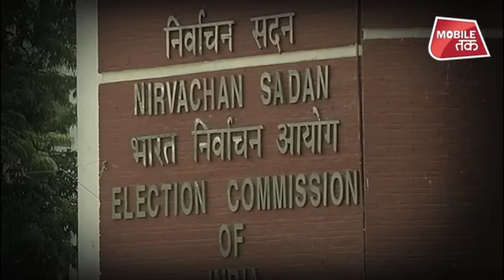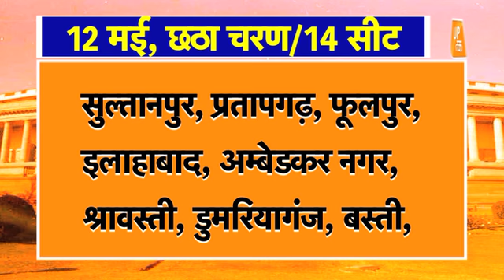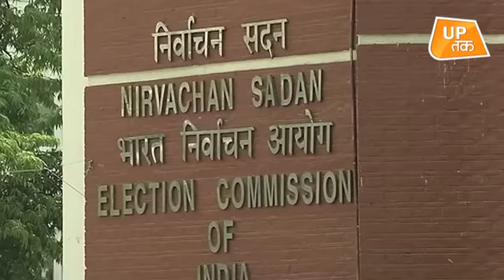देखिए आपकी सीट पर कब होगा मतदान! | UP Tak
लोकसभा चुनाव 2019 की तारीखों का ऐलान हो चुका है. चुनाव आयोग के कार्यक्रम के मुताबिक 7 चरणों में देशभर में लोकसभा चुनाव कराया जाएगा. इस कार्यक्रम के मुताबिक 11 अप्रैल को पहले चरण की वोटिंग होगी. 17वीं लोकसभा के लिए होने वाले चुनाव के नतीजे 23 मई को आएंगे. उत्तर प्रदेश में सात चरणों में वोट डाले जाएंगे. आइए जानते हैं कि किस शहर में कब वोट डाले जाएंगे.